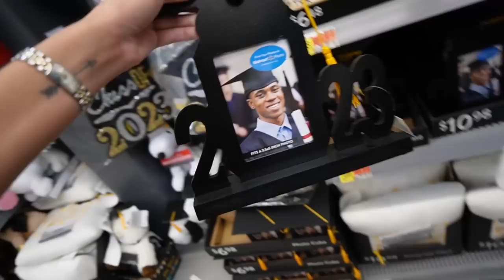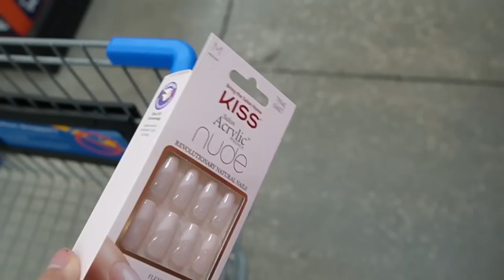CELEBRANDO EN FAMILIA.. GRADUACIÓN DE MI CUÑADA..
CELEBRAMDO EN FAMILOA.. GRADUACIÓN DE MI CUÑADA..